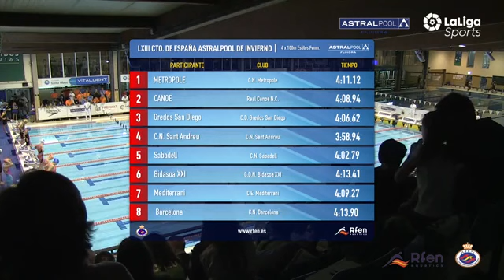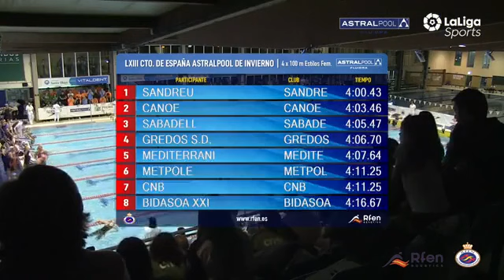4x100 Estilos Fem. - Cto. España Absol. P25 Gijón - 17 11 19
Imágenes de LaLigaSports.